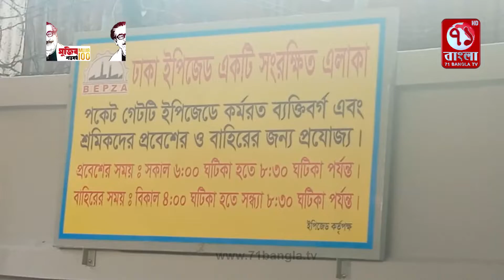ডি ই পি জেড নতুন পকেট গেইট উদ্বোধন